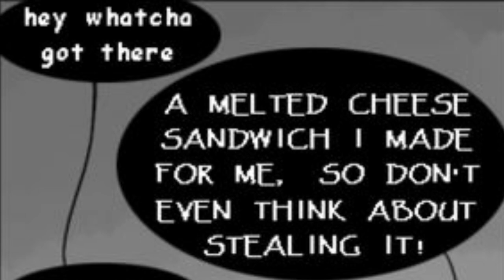Sans and Papyrus Fight over a Sandwich! Undertale Comic Dub!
Papyrus has made a sandwich. However, Sans wants it! How will this go i wonder? Will they fight over it?
Hope you all enjoy this Undertale Comic Dub!